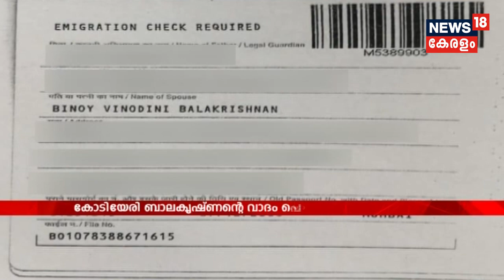Binoy Kodiyeriയും അമ്മ വിനോദിനിയും യുവതിയുമായി കൂടിക്കാഴ്ച നടത്തിയെന്ന് അഭിഭാഷകന്റെ വെളിപ്പെടുത്തല്‍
Discrediting Kodiyeri Balakrishnan's claim about the unawareness of his son's extramarital affair, Mumbai based lawyer Sreejith reveals that Binoy and his mother Vinodhini had a meeting with the Bihar-native lady in his office. Sreejith adds that the meeting was ineffectual and Vinodhini had conveyed the same to Kodiyeri Balakrishnan over phone. Meanwhile, many more evidences surface against Binoy and he is still absconding.